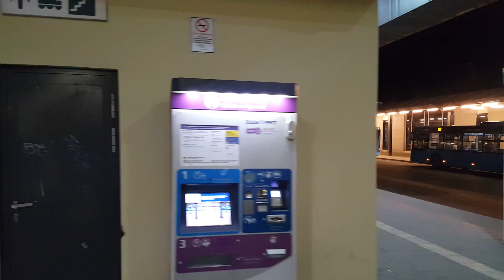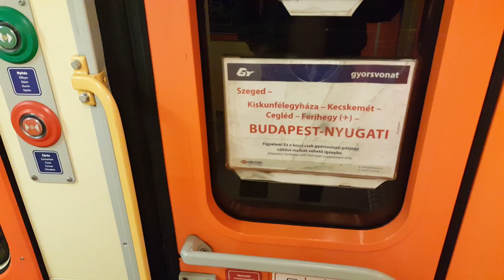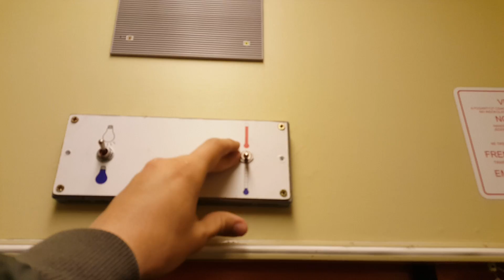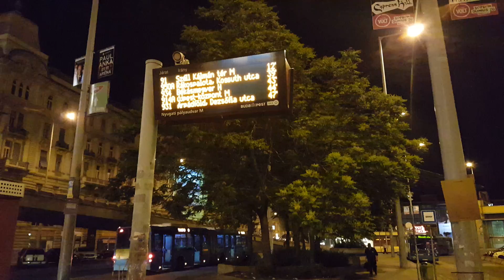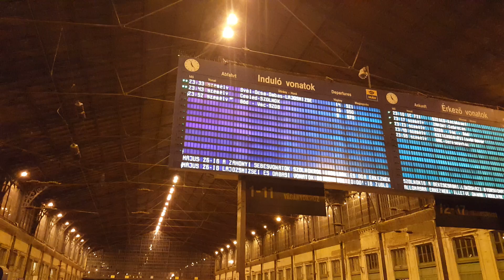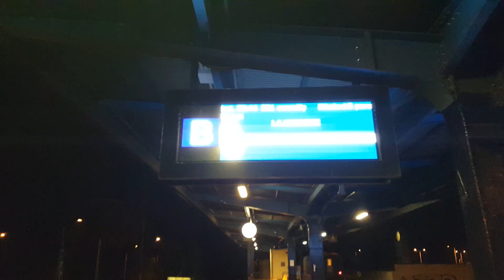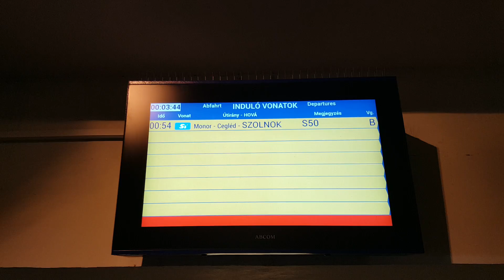Vonatozunk ÉJSZAKA!!! Inter City, MÁV nosztalgia kocsi és 3-as csatolt Desirozás!